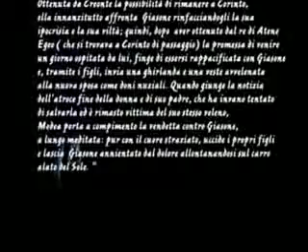Relazioni Solitarie Medea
Medea è certamente uno dei più complessi personaggi di Euripide
Il suo dramma è attualissimo ai nostri giorni.